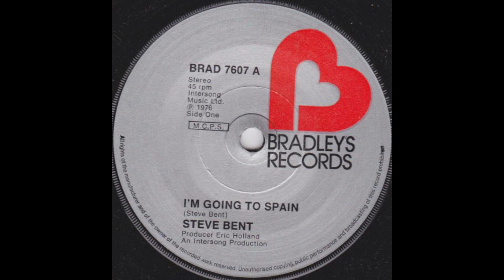Steve Bent - I'm Going To Spain (1976)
7" single (1976)
Pop
Isle Of Man UK